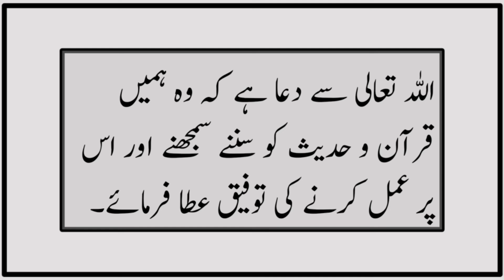Sahih Muslim Hadees No 605 INT 261 | Pakeezgi | Hadith | Sahih Muslim Sharif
This video is about Hadith of Sahih Muslim sharif Hadees No 605 int no 261 book of Pakeezgi wodu ka tarika

 This hadith has been narrated by Mus'ab b. Shaiba with the same chain of transmitters except for these words:
   His father said: I forgot the tenth one.